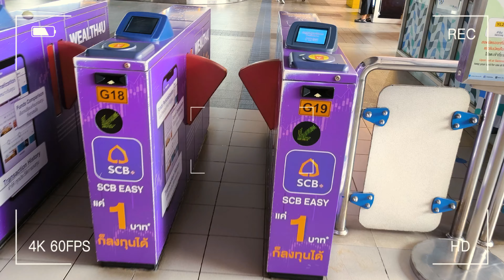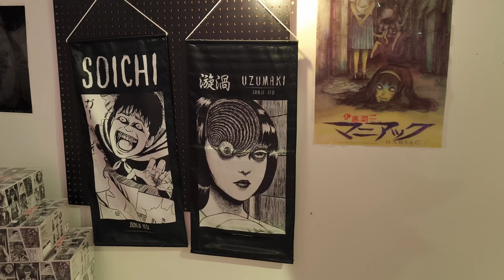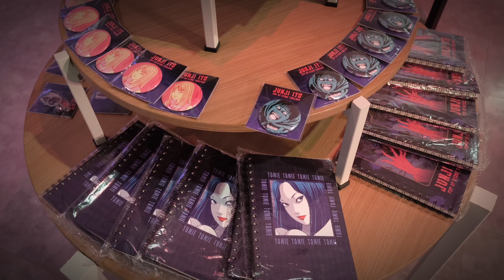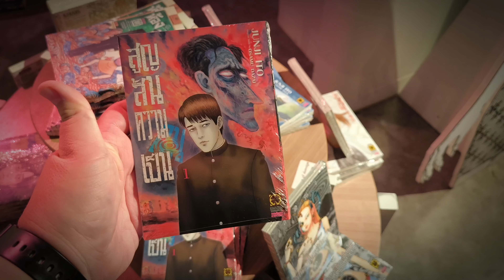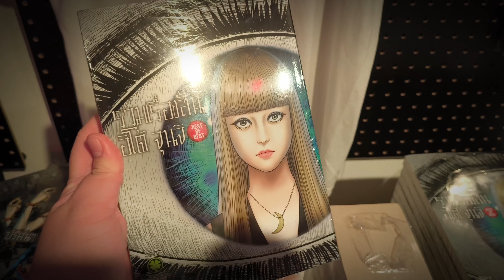คลังสยอง Junji Ito Pop Up Store Thailand @ MBK Center งานนี้เข้าฟรี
@Thitiwat_Ice งานนิทรรศการ Junji Ito Pop Up Store Thailand ที่ MBK Center ชั้น 4 โซน A งานจัดตั้งแต่ 5/10/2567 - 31/12/2567 งานนี้เข้าฟรี ไปรับชมกันครับ

ขอบคุณทุกท่านที่เข้ามารับชมคลิป ฝากกด Like กดShare กดSubscribe เพื่อเป็นกำลังใจในการทำคลิปต่อไปครับ 🙏❤️🥰